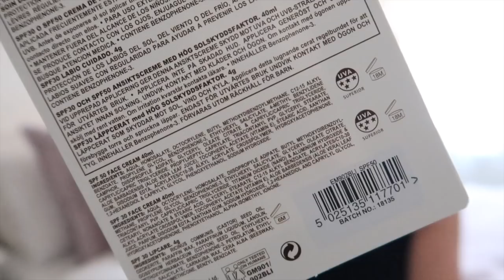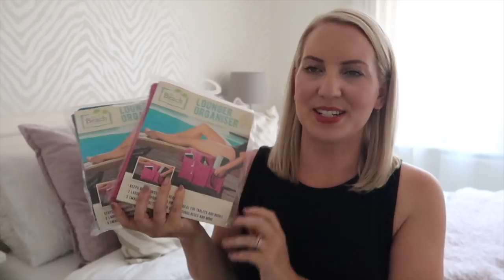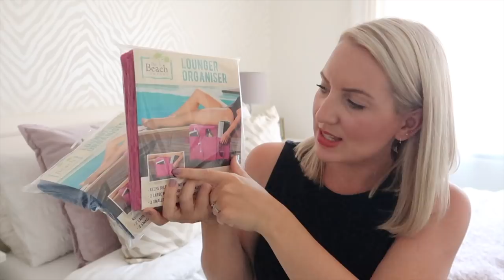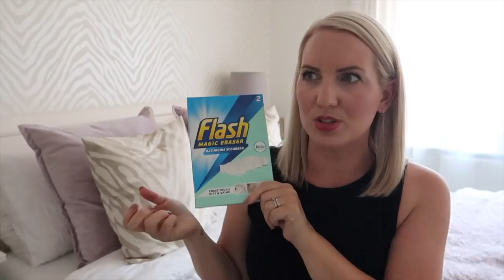HOME BARGAINS HAUL | Sarah-Jayne Fragola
Take a look at what I got from Home Bargains in this new haul. Also, sorry for the quality of this video! I have no idea why its turned out so grainy x

Hi there! My name is Sarah-Jayne, I'm 32 and live in Nottingham, UK. After building a successful tutorial channel (Bella Coco) my life has taken me to places I would have never imagined. Join me in my journey to entrepreneurship where I'm taking my hobby and a business. I'm just a normal girl trying to leave my stamp on the world! So grab a cuppa and tag along for the ride!